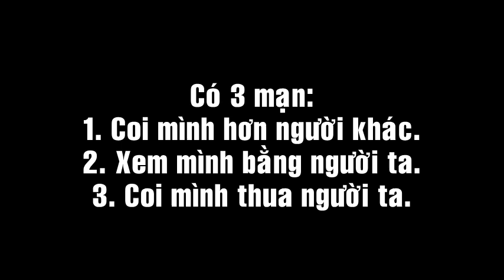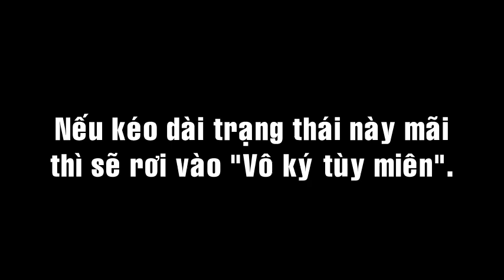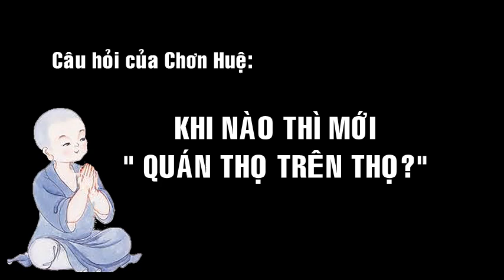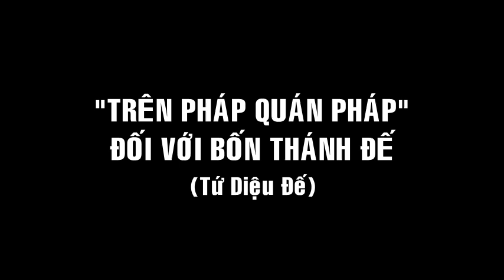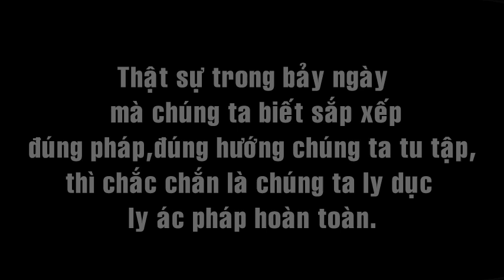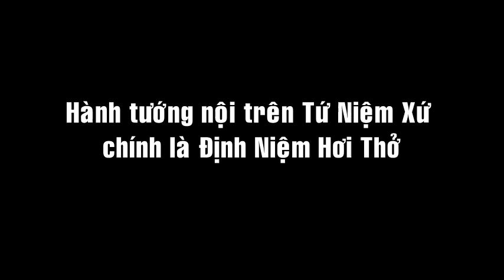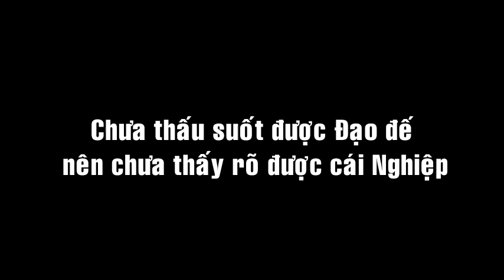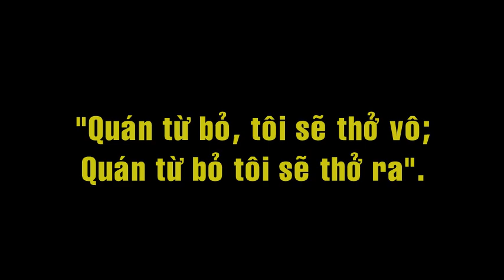Pháp Hành 22 : Thế nào là ngã mạn? - Trưởng lão Thích Thông Lạc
00:05 Thế nào là người không ngã mạn?
01:35 Sự tai hại của hiện tượng bị si ám (thùy miên)
09:25 Sự nguy hiểm về Ý thức hệ trong tôn giáo
12:50 Câu hỏi của Chơn Huệ: Khi nào thì quán thọ lạc, thọ khổ?
19:00 Trên pháp quán pháp đối với Bốn Thánh đế
29:30 Một người tu tập Tứ Niệm Xứ được như vậy thì chỉ một thời gian ngắn sẽ chứng được quả vị Bất hoàn
37:30 Hành tướng nội trên Tứ Niệm Xứ chính là Định Niệm Hơi Thở
40:00 Chưa thấu suốt được Đạo đế nên chưa thấy rõ được cái Nghiệp
41:23 Định Niệm Hơi Thở là gì? Có những lợi ích như thế nào?